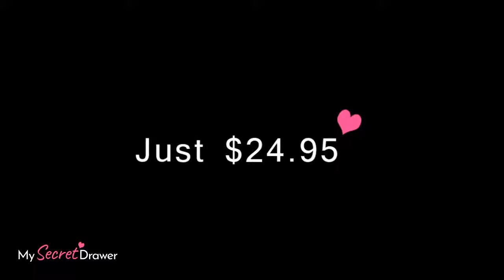Stretch Lace Camisole Babydoll in Sheer Red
This romantic set is femininity at its best. It has soft lace cups with sheer mesh bodice, white ruffled lace trims and satin ribbons. Two thin straps are tied around the neck halter-style. A bare back cut adds that extra oomph.